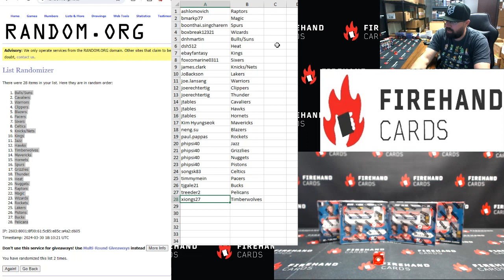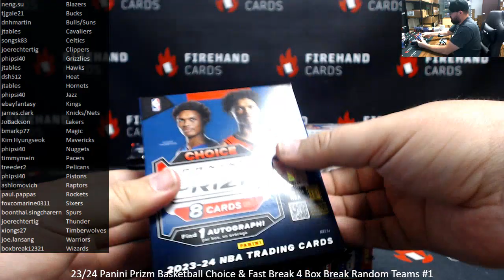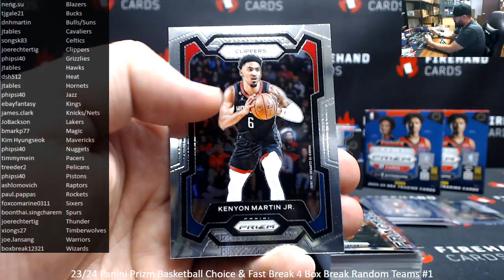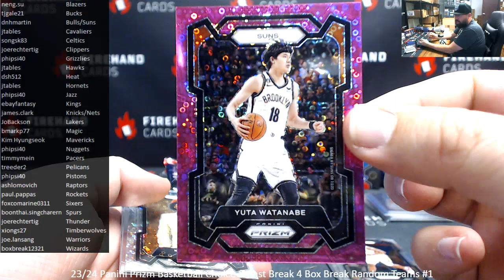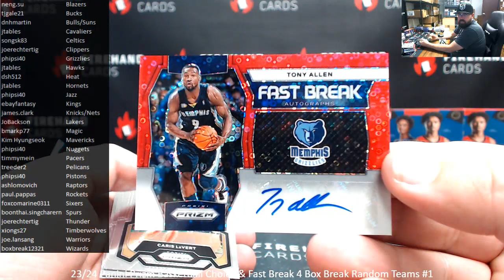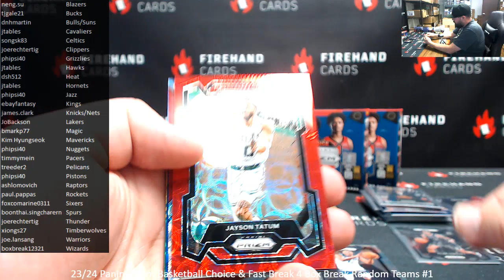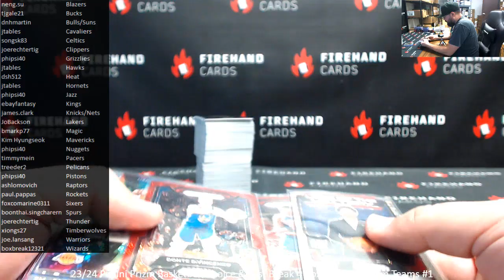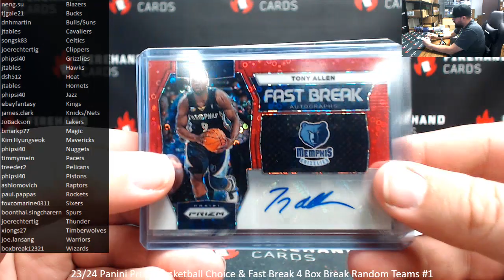3/30/2024 23/24 Panini Prizm Basketball Choice & Fast Break 4 Box Break Random Teams #1